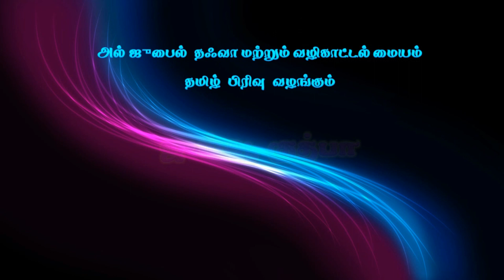விசாரணைக்கு முன் தண்டிக்கப்படும் குற்றங்கள்,பாகம்-2,வழங்குபவர் : அஷ்ஷெய்க் S.Yaser firdousi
ஜும்ஆ குத்பா
விசாரணைக்கு முன் தண்டிக்கப்படும் குற்றங்கள், பாகம் -2,
வழங்குபவர் : அஷ்ஷெய்க் S.யாஸிர் ஃபிர்தௌஸி
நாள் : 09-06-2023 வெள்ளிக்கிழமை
இடம் : போர்ட் கேம்ப் பள்ளி, அல்-ஜுபைல், சவூதி அரேபியா